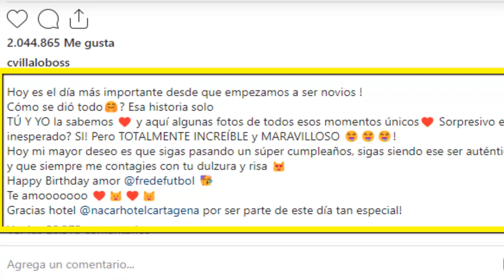¡ ULTIMA HORA ! CARMEN VILLALOBOS YA NO SE ESCONDE ! LO HIZO OFICIAL ! MOSTRÓ SU NUEVO NOVIO ! HOY